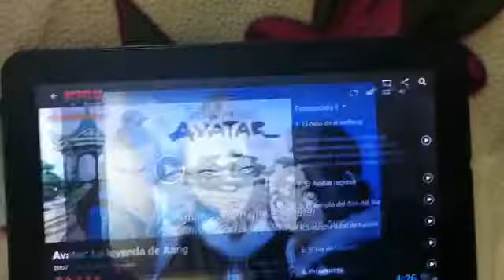Prueba de funcionamiento Tablet 10.0 protab Android 4.1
Solo para muestra de uso con Netflix aun cuando es un modelo atrasado